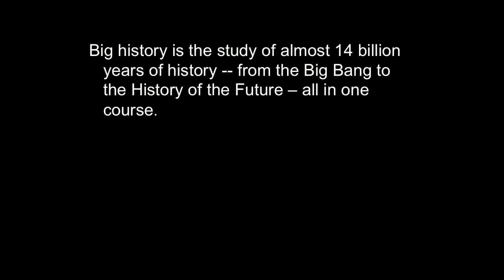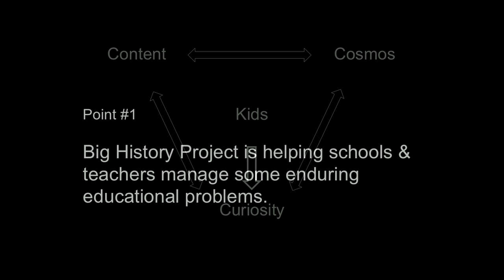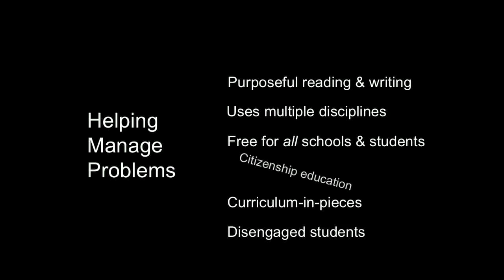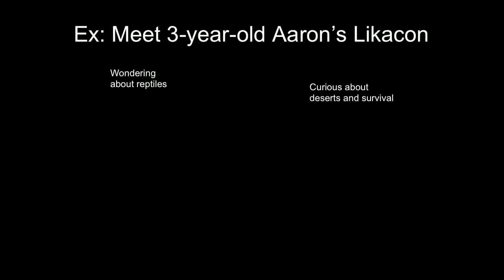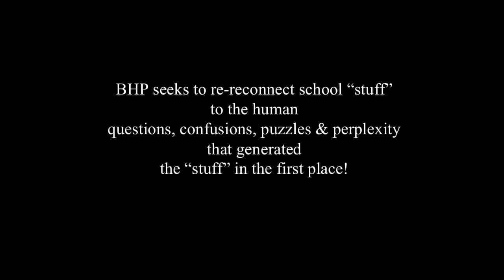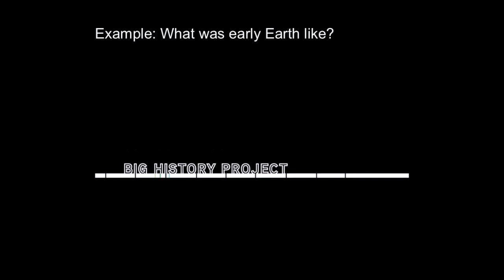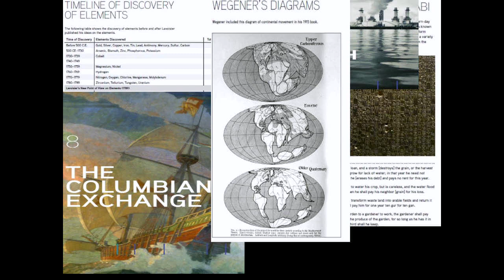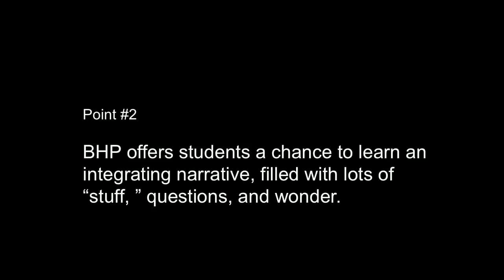Connecting kids to the cosmos -- the Big History Project: Bob Bain at TEDxGrandRapids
Bob Bain is an award-winning associate professor at the University of Michigan -- Ann Arbor with joint appointments in the history, educational studies, and museum studies departments. Bain is also chair of the university's secondary teacher education program and a faculty lead for the Big History Project, an international research and design group that has developed an online curriculum, assessments and professional development to enable high school students to study 13.82 billion years of cosmic history -- from the Big Bang to the Future.